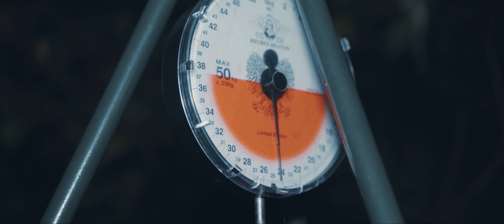Stairs2Hell 2021 - Nasza Historia - trailer.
Trailer filmu "Stairs2Hell 2021 - Nasza Historia" - czyli filmu opowiadającego jak nasz team Sonik Sports Polska & Eko Baits (w składzie: Ernest Buć, Piotr Bełkowski, Mariusz Stępień), wygrał tegoroczną edycję Mistrzostw Europy w Czechach. Prawdziwa karpiowa produkcja, opowiadająca o czymś więcej niż tylko wędkowaniu i pasji. W filmie będziecie mogli zobaczyć jak dzień po dniu wyglądała droga do wygranej w zawodach i w jaki sposób udało im się złowić największego karpia w historii wszystkich edycji Stairs2Hell, za razem największego karpia jeziora Novomlynska !